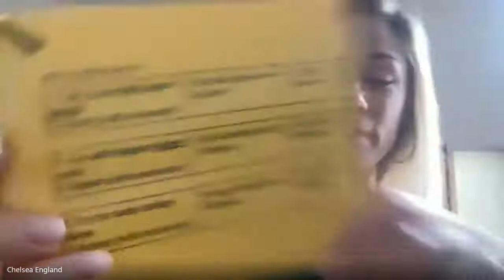Chelsea England Foundational Skills Video